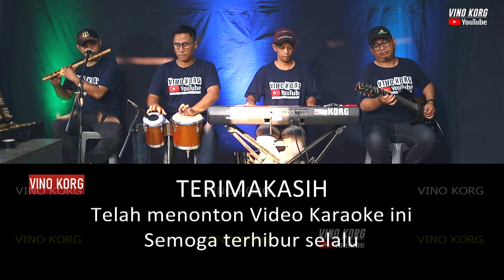KARAOKE TANGIS BAHAGIA - NADA WANITA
TANGIS BAHAGIA
Original Song : Elvy Sukaesih / Leo Waldy
NADA DASAR : Gm

Kendang  Rama
Gitar Endy
Suling Subur
Rec by Vino

Selamat bernyanyi

Tonton juga lagu lagu Cover dan Karaoke versi dangdut Koplo dari Vino Korg